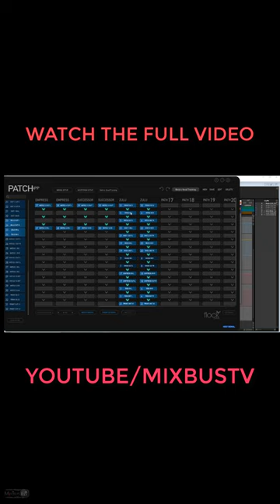The Best Vocal Chain!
In this video producer, mix and mastering engineer David Gnozzi